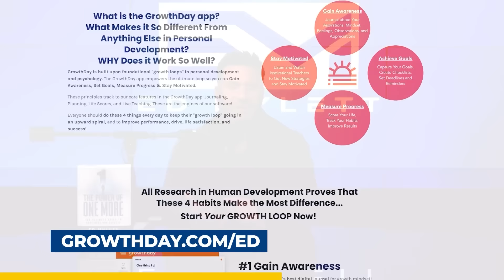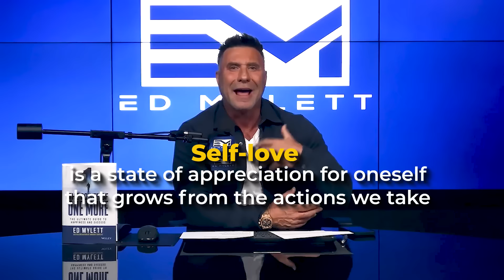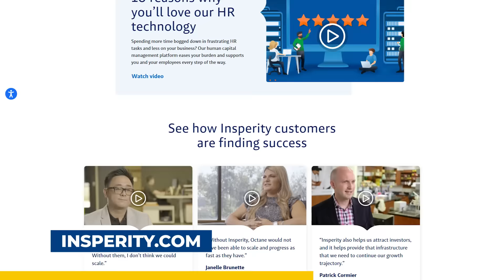Do You Love Yourself ENOUGH?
You might be neglecting the most important relationship you have—the one with yourself!

Today we’re diving into the heart of what it means to truly embrace and cultivate self-love, a topic that's often discussed yet rarely unpacked with the depth and authenticity it deserves.

I'm sharing the 14 SIGNS YOU DON’T LOVE YOURSELF ENOUGH that just might change your perspective on self-love, the way you see yourself and how you navigate your journey towards becoming your best self.

You’ll learn:
The Hard Truth about Self-Love
How Discipline is one of the highest forms of self-love
How to align Your Life with Your Values
How setting and adhering to high personal standards as a testament to self-love.
How to Experience the joy and fulfillment that come from living authentically, aligned with your true self and potential.

I believe that to love ourselves truly, we must strive to be ourselves fully. This means pursuing our goals with discipline, living in congruence with our values, and continually seeking to expand and grow.

It's about setting high standards for ourselves and not settling for mediocrity or complacency.

Take this episode as an invitation and a guide to LOVE YOURSELF MORE through the actions you take and the choices you make every day.

Main Points
00:00 Intro
04:55 Love Through Discipline
09:02 Take Actions Based on Needs
09:36 Sacrificing Your Own Needs
11:20 Self Care & Healthy Habits
14:59 How Would God Speak to You?
16:50 The 14 Signs
34:52 Give Yourself Love